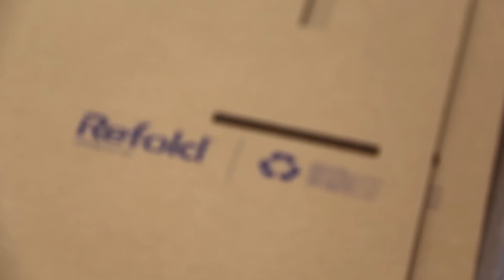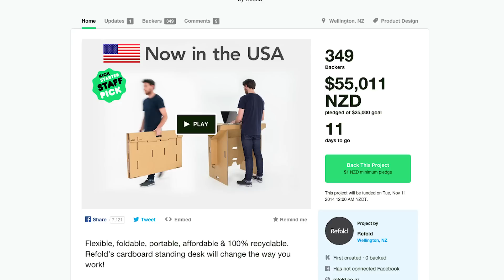Enterprise at CoCA: Spring | Massey University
Have a look at Massey College of Creative Arts' latest graduate enterprise success - Refold.

The College of Creative Arts believe that enterprise enhances students' teaching and learning experiences and makes them better prepared for the commercial realities of industry or entrepreneurship.